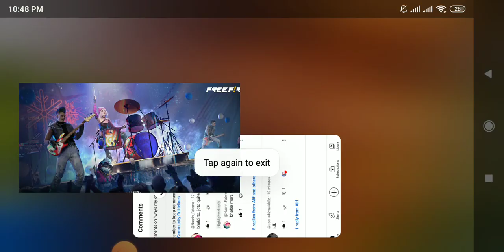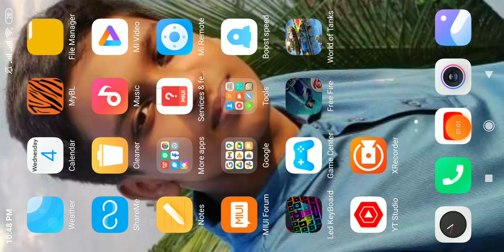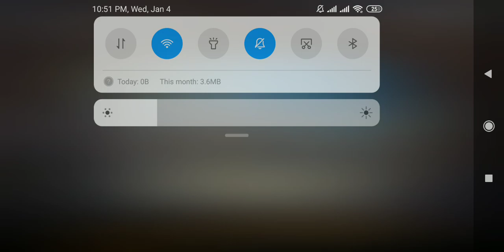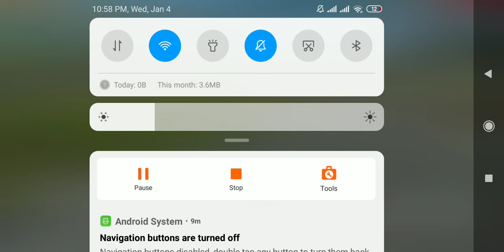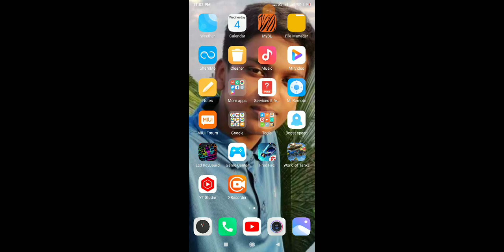Freefire gameplay part 8